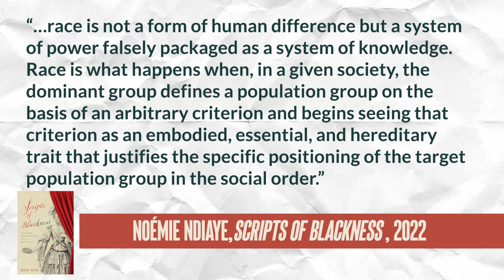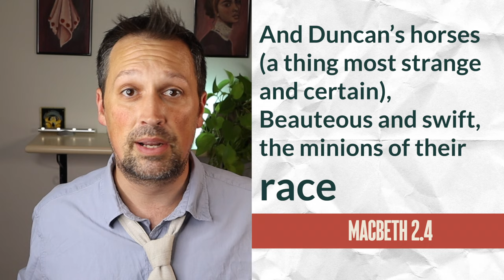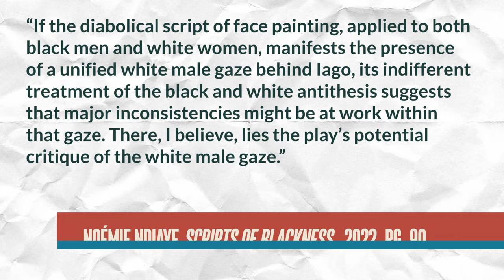Othello and Race | Shakespeare Play by Play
Special Thanks to Margo Hendricks who gave feedback on drafts of this script.
This an analysis of Shakespeare's play Othello and address the ways Shakespeare participates in and subverts the expectations of his early modern audience. This video analyzing early modern understandings of race.

References
All quotations and citations from the play use the Folgers online text:

Butler, J. (1990). Gender trouble: Feminism and the subversion of identity. Routledge.
Chaves, W. da S. (2013). Fields, Karen E.; Fields, Barbara J. Racecraft: The soul of inequality in American Life. Revista Brasileira de História, 33(65), 441–445.
Hall, K. F. (1995). Things of Darkness: Economies of race and gender in early modern England. Cornell University Press.
Hendricks, M. (2023). ‘I saw them in my visage.’ In White People in Shakespeare. The Arden Shakespeare.
Little, A. L. (1993). “An Essence that’s Not Seen”: The Primal Scene of Racism in Othello. Shakespeare Quarterly, 44(3), 304.
Little, A. L., Jr. (2023). White People in Shakespeare: Essays on race, culture and the elite. Bloomsbury Publishing.
Ndiaye, N. (2023). Scripts of blackness: Early modern performance culture and the making of race. Raceb4race: Critical Race Stud.
Neill, M. (1998). “Mulattos,” “Blacks,” and “Indian Moors”: Othello and early modern constructions of human difference. Shakespeare Quarterly, 49(4), 361.
Orlin, L. C. (2014). Othello: The state of play. Arden.
Smith, I. (2014). Othello’s Black Handkerchief. In Othello: The State of Play (pp. 95–120). Bloomsbury Publishing Plc.
Smith, I. (2022). Black Shakespeare. Cambridge University Press.
Thompson, A. (2021). The Cambridge Companion to Shakespeare and Race. Cambridge University Press.
Vaughan, V. M. (2005). Performing blackness on English stages, 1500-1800. Cambridge University Press.